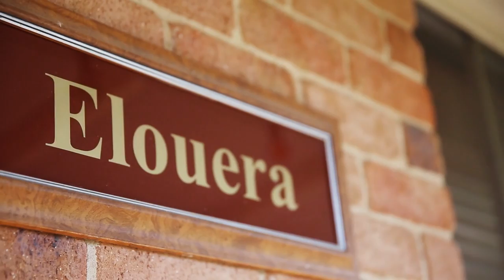4 Avisford Court | THE PROPERTY SHOP